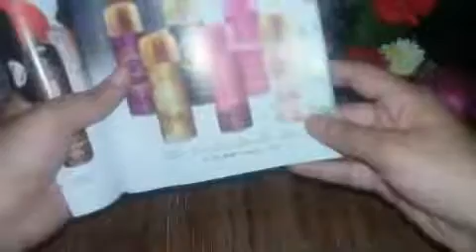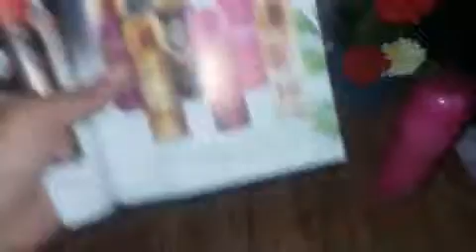ريفيوو.. اسبراى رومنس من ماى واى الحريمى هل يستحق التجربه ؟؟